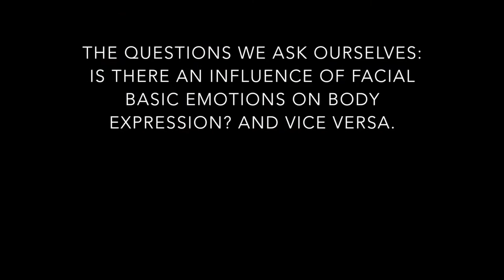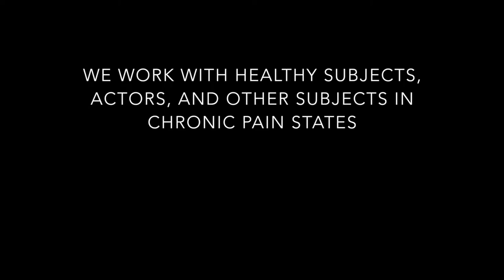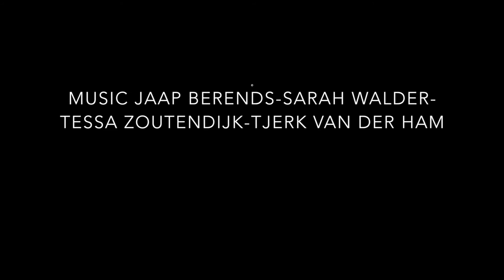Ruggengraat - onderzoek nov.2017-prof dr Harry von Piekartz - drs Sjoerd Schwibettus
Facial and Posture Expression during Basic Emotion Expressions

Musculoskeletalal rehabilitation and the overlap with Art

A cooperation between the University of Applied Science Osnabrück(Germany)   and   ArtEZ university of the Arts, faculty of Dance and Theater Arnhem
Arnhme ( NL )- Osnabruck (Germany)  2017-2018

The  Questions We Ask Our self

 • Is there an influence of   facial basic emotions  on body expression ?

 • ..and controverse

 • What are natural patterns of the spine during  basic emotions?

 • …and what  in chronic  musculoskeletal pain ?

 • The relation between depth of facial  basic emotions and body expression
 • The influence of pain in face and body expression
 • The behavior of the spine during  different  basic emotion expression  and pain
In healthy subjects  and….. in chronic pain states

How Do We Measure  ?

 • visual analysis
 • Movement analysis  System
 • Facial analyses

..The Results Will Follow …….

Prof dr Harry von Pekartz and drs Sjoerd Schwibettus - mime and dance are cooperating and doing research on emotion expressions in face and body posture. They do this since ocotober 2015 - to explore and research. the main goal is to develop more insight and cross discipline Physio and anatomical scientific and insights of the arts of dance and mime.
Prof dr Harry von Piekartz is leading Motion Lab and physio studies at Osnabruck, Sjoerd Schwibettus is mime and dance performer, theater director and teacher at Arnhem. They found eachother via the symposium on Maskers Bewogen, a resaarch on emotion expressions and masks for physical theater.

Op beide congressen worden performance en lezingen betreffend dit werk gehouden.